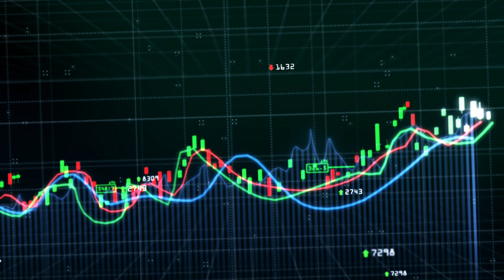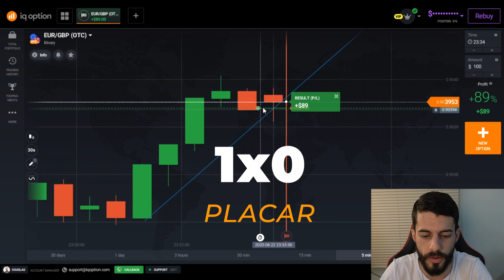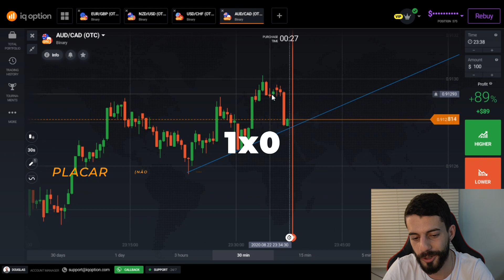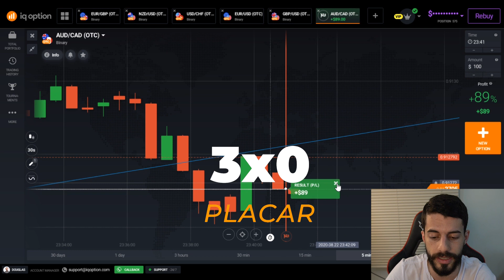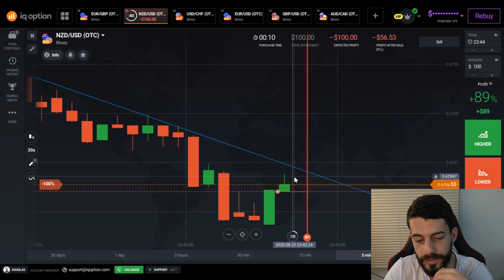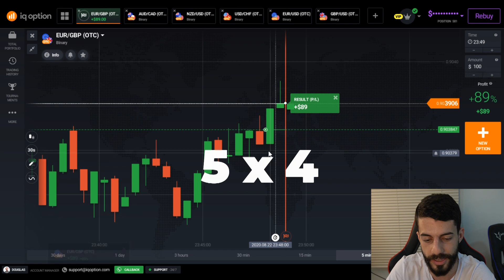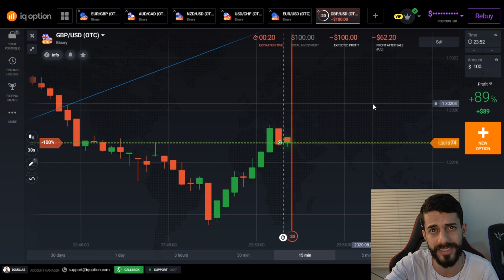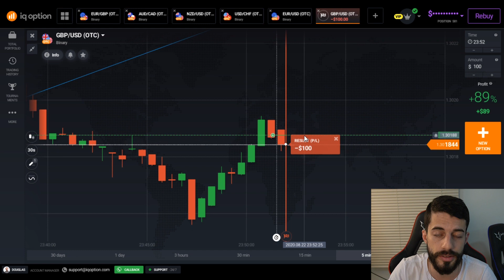IQ OPTION: TESTANDO ESTRATÉGIAS - 30S ALFA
NESSE VÍDEO TESTEI A ESTRATÉGIA DO TOM FREIRE E FOI BAGULHO DOIDO DEU CERTO?